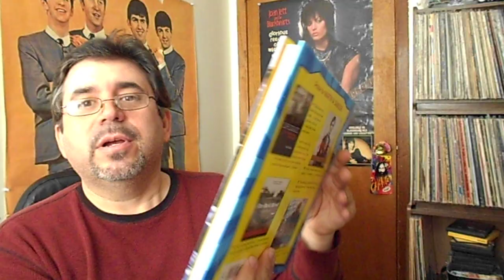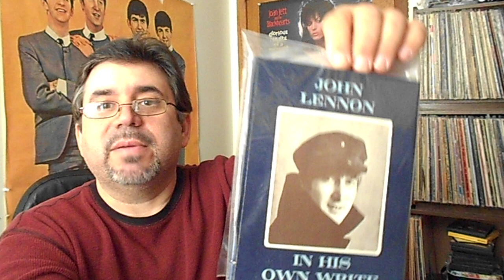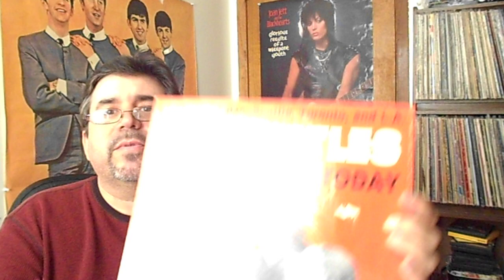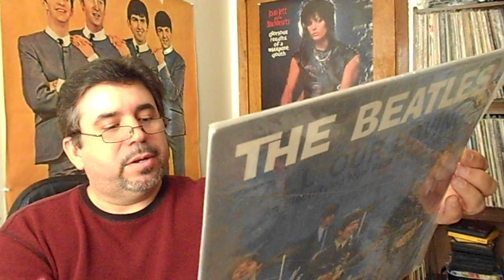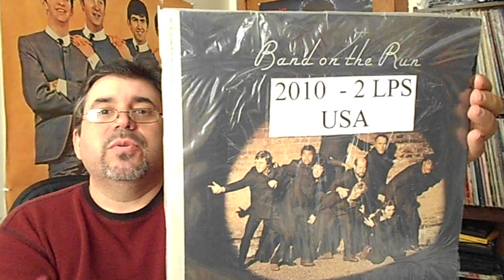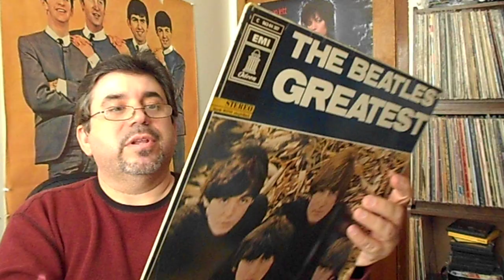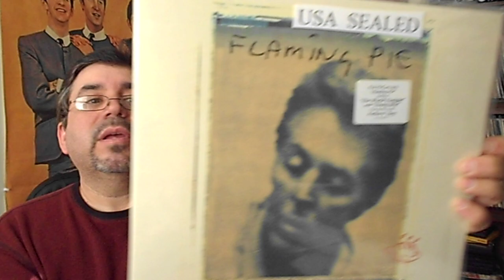New Beatles Vinyl Finds #29 - From Beatlefest (1/2)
Part 1 - These are items I got at The Fest For Beatles Fans (2014) .